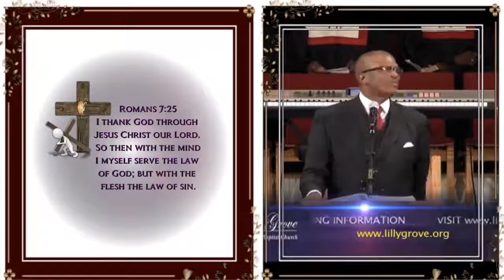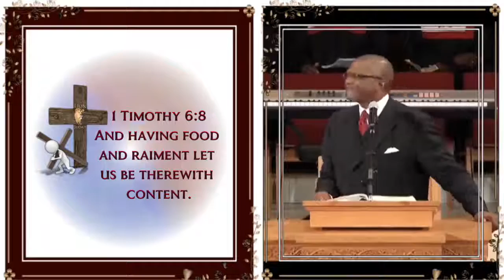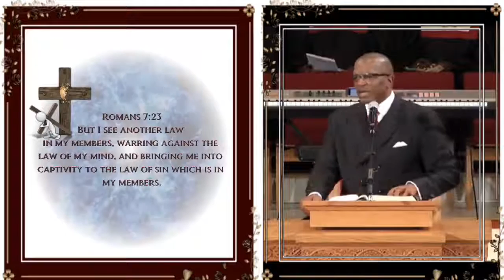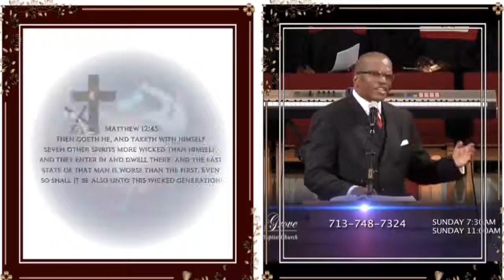"Satanic Arguments" Pastor Terry K Anderson Sermon Jam, "Where is God in our trials?